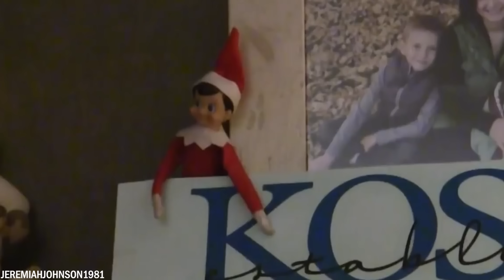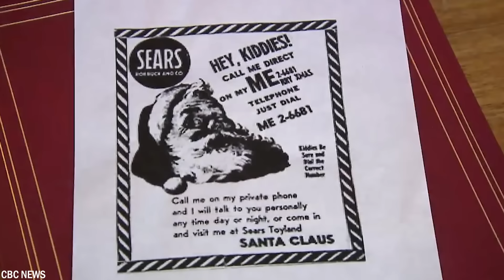20 Christmas Characters Caught on Camera in Real Life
Christmas is a religious holiday celebrated worldwide and known for bringing families together, exchanging gifts, decorating Christmas trees and homes, and enjoying special Christmas meals. In this enchanting time of the year, a variety of Christmas characters also come to life. From the beloved Santa Claus to playful elves and Rudolph the reindeer. Today, we'll show you 20 Christmas characters captured on camera in real life